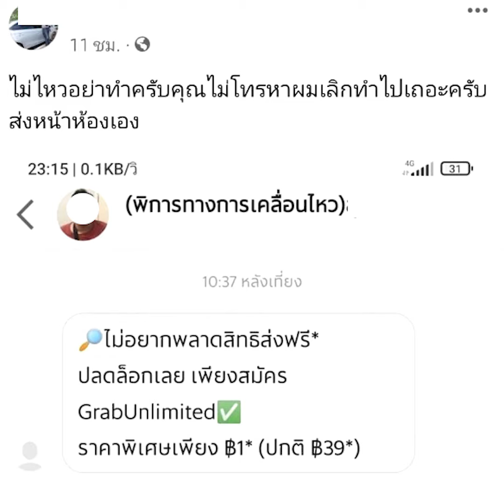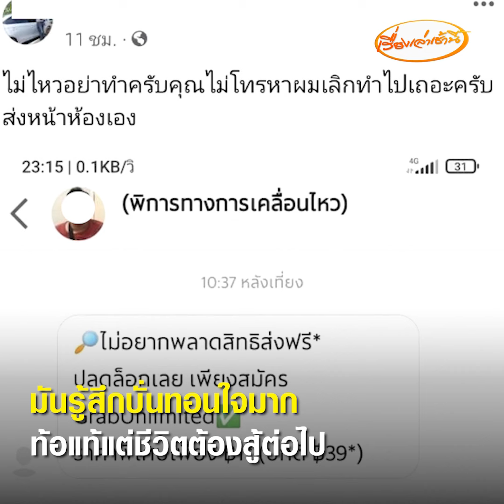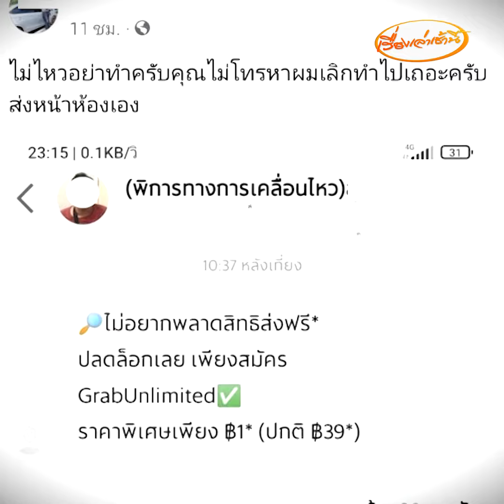เปิดใจถูกด่าพิการ ไรเดอร์ท้อแต่ชีวิตต้องสู้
เปิดใจหนุ่มไรเดอร์ยอมรับท้อ แต่ชีวิตต้องสู้ต่อไป หลังเจอหนุ่มโพสต์ตำหนิเป็นไรเดอร์ขาพิการ ไม่ขึ้นไปส่งอาหารให้ถึงหน้าห้อง